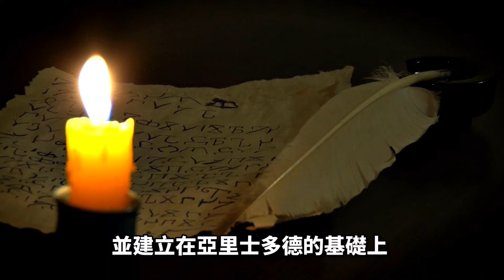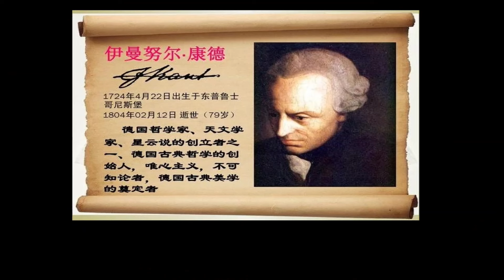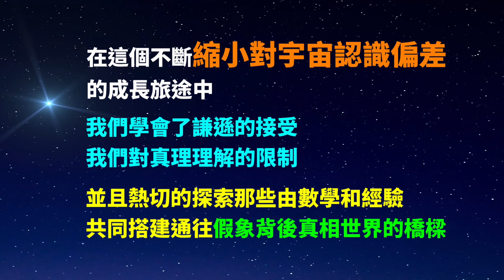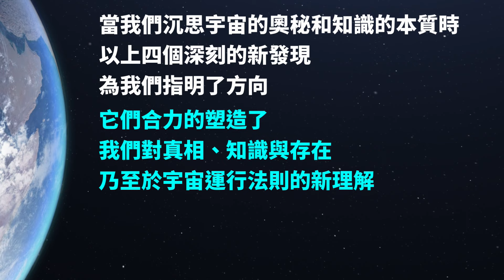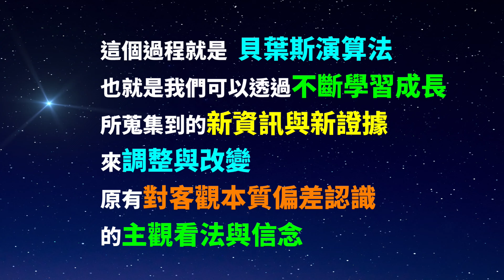宇宙原本不存在，宇宙是量子糾纏所創造的，是現在改變過去與未來，心靈是幻覺與世界是假象。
⚛️ 推薦影音課程：
📕 生命解碼講座：從量子力學遇見哲學與神學

⚛️推薦好書：
📕 認知覺醒：發掘天命內驅力的能量之旅